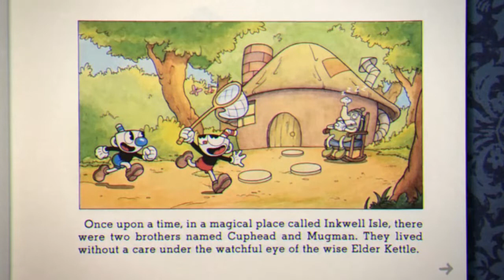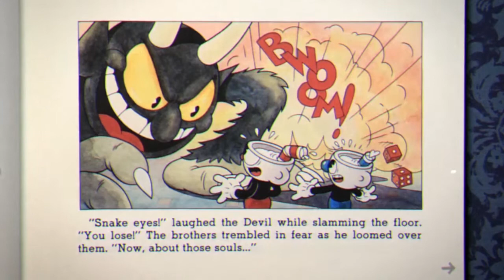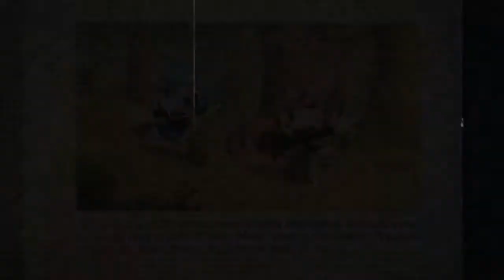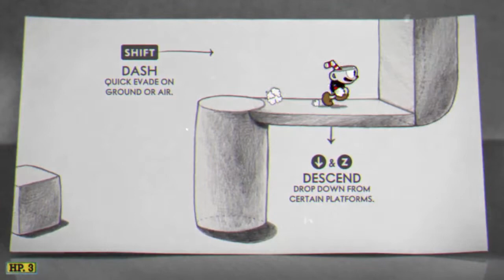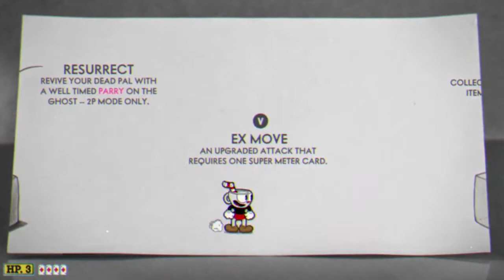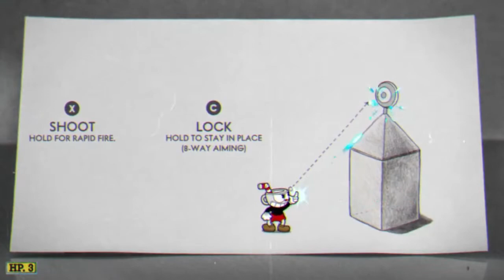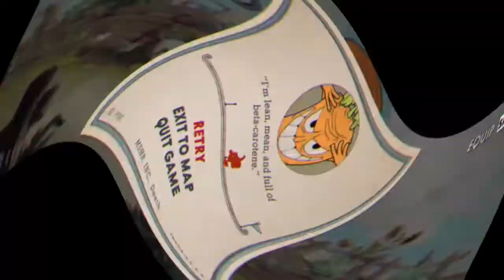First Episode AND ITS ALREADY PURE CHAOS!! | THE BEGINNING OF A CRAZY ADVENTURE!! (Cuphead Part 1)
What's Up Boys And Girls!! And... Cups... Today I Will Be Playing The Most Insane, Action-Packed Run And Gunner Game I HAVE EVER SEEN!! What Is This Game You May Ask? Well Its Good Old Cuphead! Don't Forget Mugman Though! Two Boys Gamble With The Devil And Now Must Collect A Bunch Of Giant Monsters And Demons Souls For Him, YAY!! Enjoy My Rage In This Crazy Video!! :D